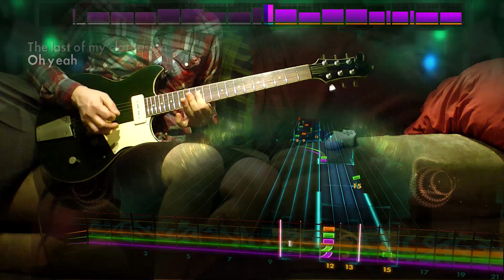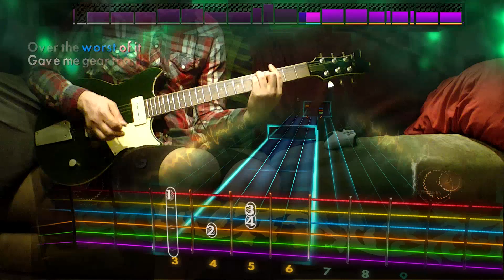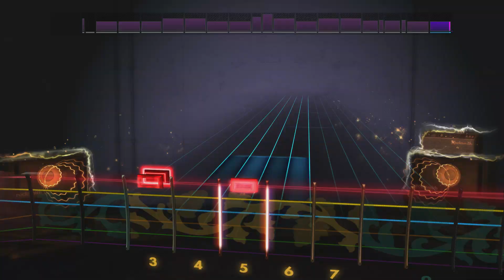Rocksmith 2014 - DLC - Guitar - The Fratellis "Chelsea Dagger"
Something something Blackhawks

Variety Song Pack III - $9.99 / Steam

The Fratellis "Chelsea Dagger"
Joe Satriani "Always with You, Always with Me"
Pantera "5 Minutes Alone" - D Standard
Styx "Blue Collar Man (Long Nights)"